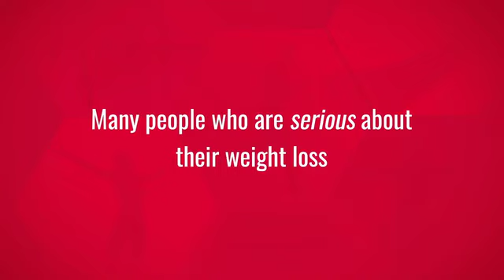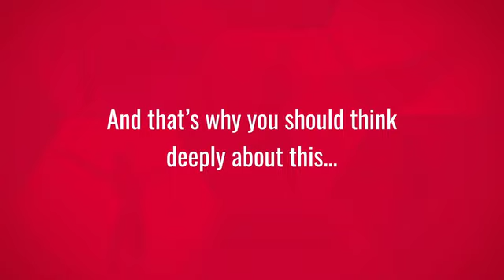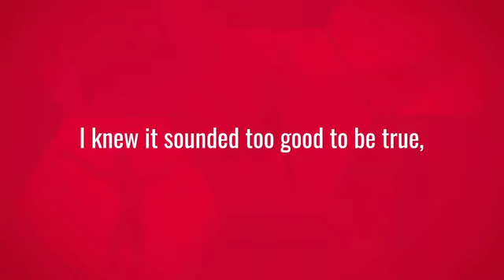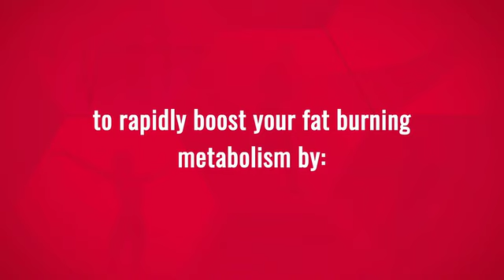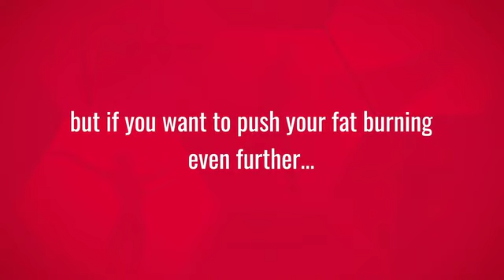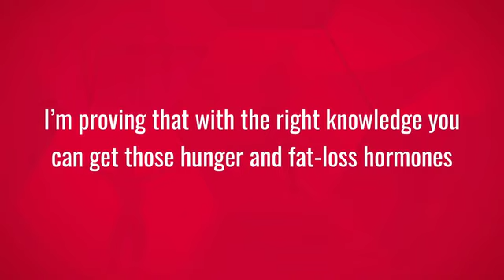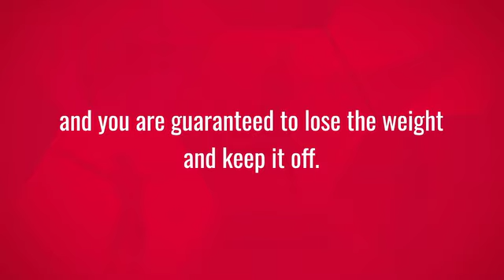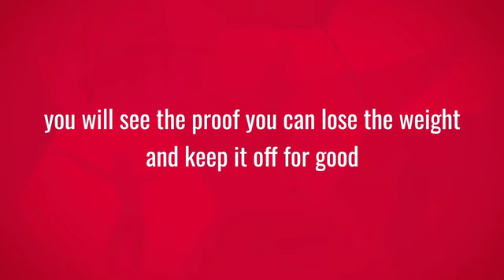The 4 Week Diet System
The 4 Week Diet System contains four informative handbooks:
-The Launch Handbook
-The Diet Handbook
-The Activity Handbook
-The Motivation Handbook